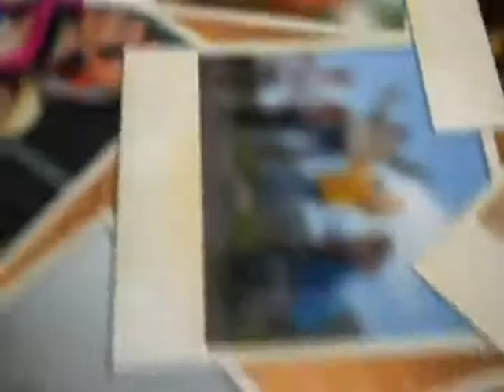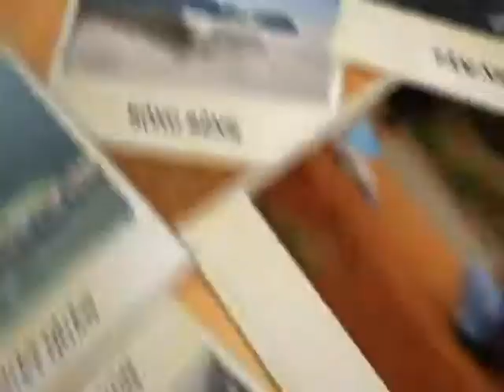Diễn đàn Caravan Việt Nam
Nơi hội ngộ của những người đam mê lái xe, nhiệt huyết và đầy trách nhiệm cộng đồng.